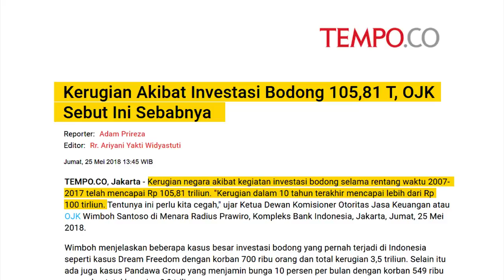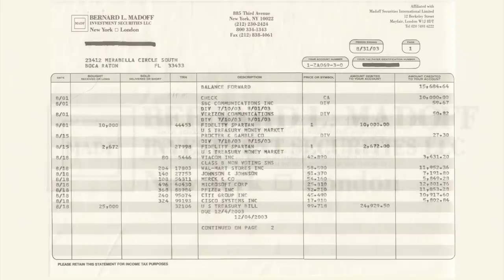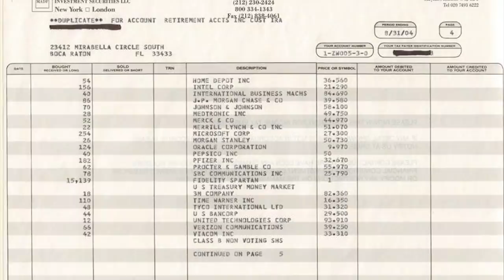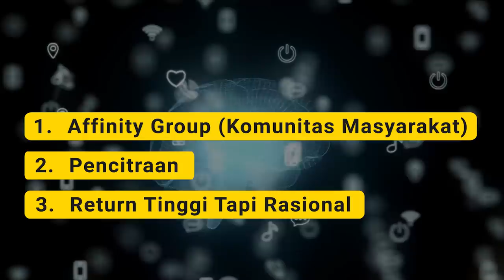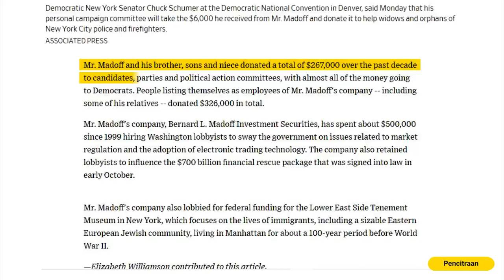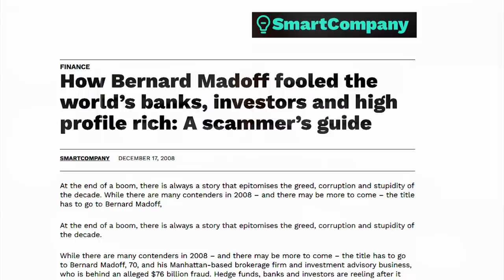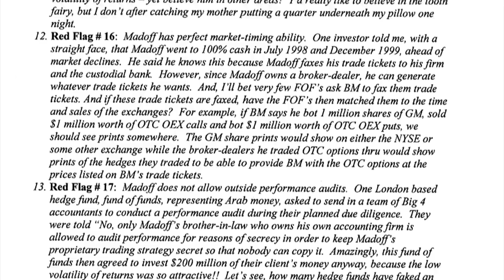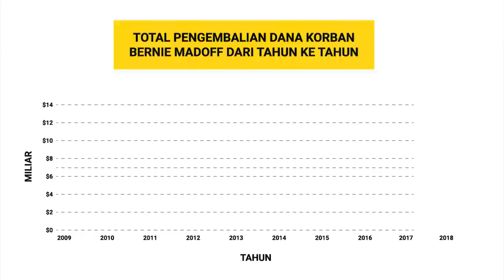Penipuan Ponzi Terbesar Dalam Sejarah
Video ini menceritakan tentang kisah penipuan Ponzi terbesar sepanjang sejarah yang dilakukan oleh salah satu tokoh penting di dunia keuangan pada masanya, yaitu Bernie Madoff. Penipuan ini baru terbongkar 17 tahun kemudian ketika krisis finansial di Amerika tahun 2008 membuat banyak orang panik dan ingin menarik uangnya.

Diperkirakan total uang yang digelapkan oleh Bernie mencapai lebih dari 50 Miliar Dollar. Walaupun demikian, Bernie mengaku uang itu tidak pernah ada, karena dia memanipulasi dan mengarang semua laporan keuangan selama bertahun-tahun
Periset Materi : M.Avisena
Penulis Script : M.Avisena